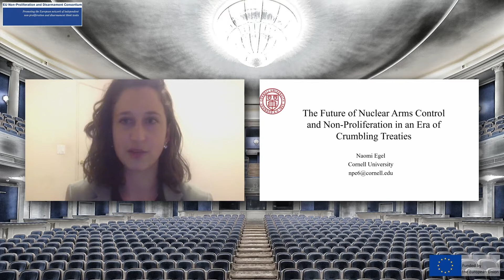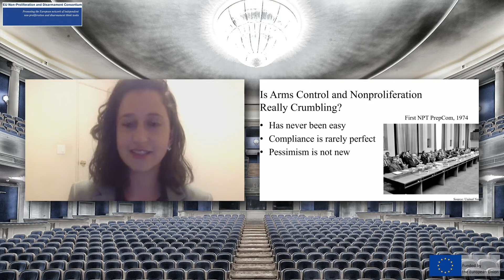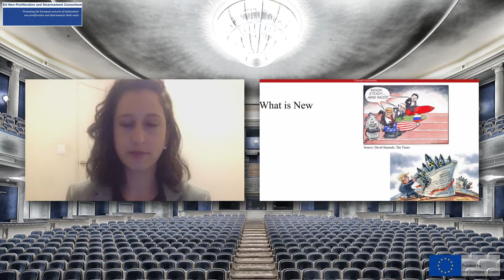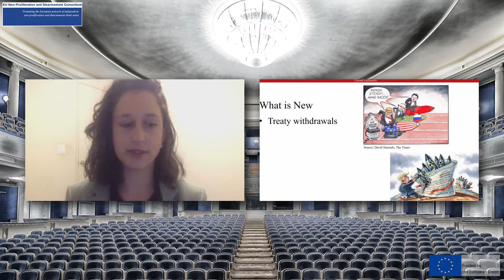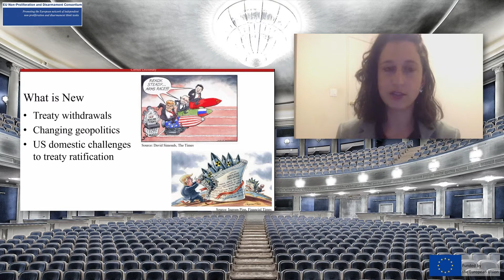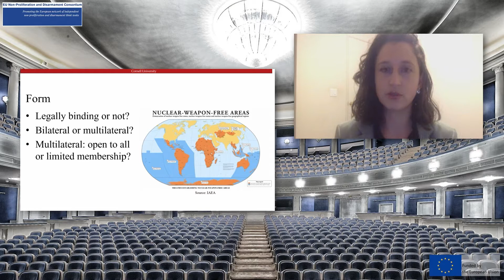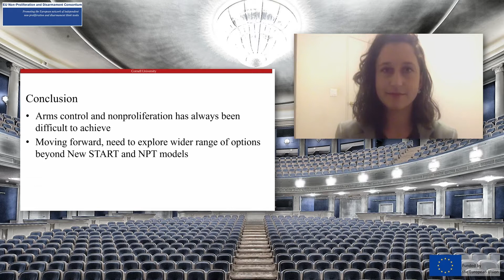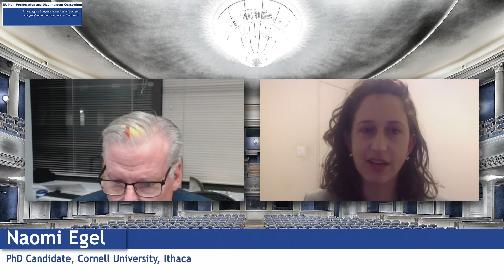The Future of Nuclear Arms Control and Non Proliferation in an Era of Crumbling Treaties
Chair:
Michael Elleman, Director, Non-Proliferation and Nuclear Policy at the International Institute for
Strategic Studies, Washington D.C.

Speakers:
Naomi Egel, PhD Candidate, Cornell University, Ithaca
Noah C. Mayhew, Research Associate, Vienna Center for Disarmament and Non-Proliferation (VCDNP),
Vienna
Emily Ghadimi, Third Secretary, Disarmament and Non-Proliferation Section, Department of Foreign
Affairs and Trade, Dublin

This is an extract of the EU Non-proliferation and Disarmament Next Generation Workshop. The event was organized by the Isitituto Affari Internazionali (IAI), on behalf of the EU Non-Proliferation and Disarmament Consortium.

This project is supported by European Union